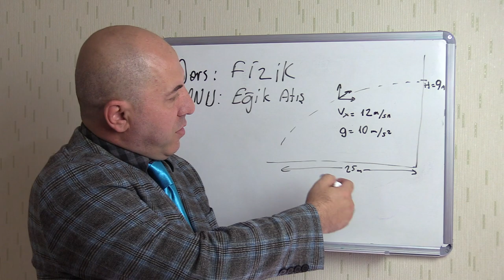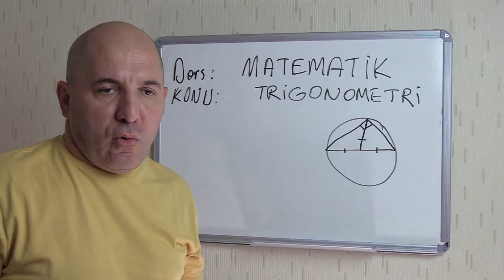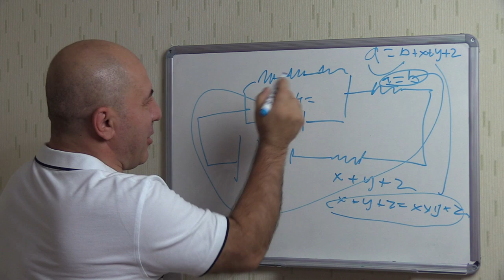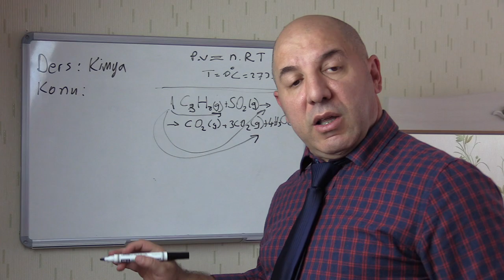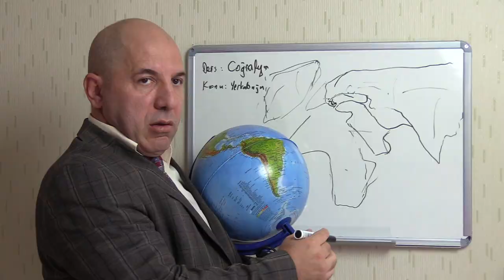ÖĞRENCİ İÇİN İLGİNÇ TÜYOLAR 📚.. (KOMİK VİDEO// HİP HOP RAP İLE SAVUNMA TEKNİKLERİ 👲🏼) 😎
Hepimizin öğrenci anılarından bir şeyler bulabileceğimiz komik video hazırladık. Bu arada video sebebiyle kendi çapımda Rap müzik de yapmış oldum 👲🏼
Kısa uzun, videodaki tüm rap çalışmalarını şahsen seslendirdim. (falan filannn, bice kipkays ihaym tataymm... ve sondaki uzun hiphop rap 😎🤟🏼
Hep daha iyi bir eğitim istedik. Fakat gerekli adımlar atıldı mı? Bunlara mizah penceresinden değindik. Bizler bilinçlendikçe eğitimde daha iyiye gideceğimiz inancındayım. Rap müziğinin sözleri herhangi bir dilde değildir. Kafadan atmasyondur. :-)
Öğretmenlerimize saygımız büyük, elbette hataları olabilir ancak hepsinin üzerimizde emeği çoktur. Amacım gülümsetmek, anılarımızı canlandırmaktır.
Sizin de ilginç anılarınız varsa yorum kısmında paylaşın. Paylaşalım güzelleşelim 🤩

Böylelikle yeni videolarımızdan haberdar olursunuz.

(Thanks to Photo by Ken Treloar on Unsplash)
İyi seyirler.

Mizah, eğlence, en komik videolar, yerli komedi, kahkaha bu kanalda.

-Yorumlarınızı yazın. Sizlerin katkılarıyla kanalımız daha anlamlı, daha eğlenceli olacaktır.

Tüm çabamız; olabildiğince nitelikli çalışmalarla iyiyi, güzeli, sizlere sunabilmektir.
İlginiz için teşekkür ederim.

Selçuk Birdal
Seslendirme Sanatçısı, Oyuncu.